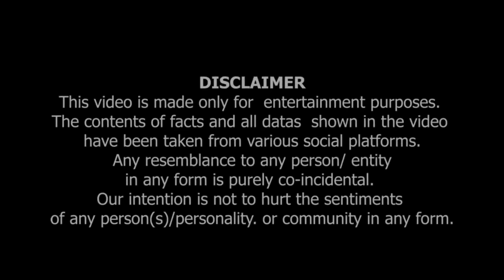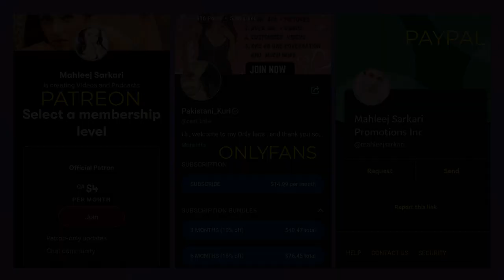Momin Nay Mahleej Ko Logic Say Hara Diya | مومن مہلیج کو چپ کرا د یا